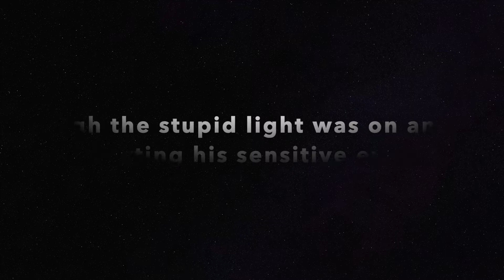Getting my Teeth Blinged Out!!!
Watch me surprise Randy and upset him again by putting "diamonds" on my teeth.